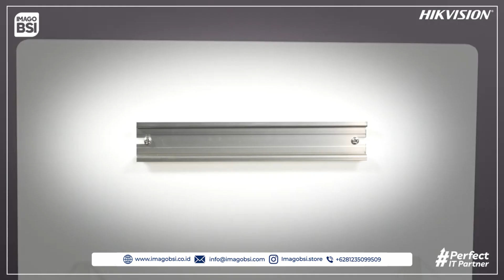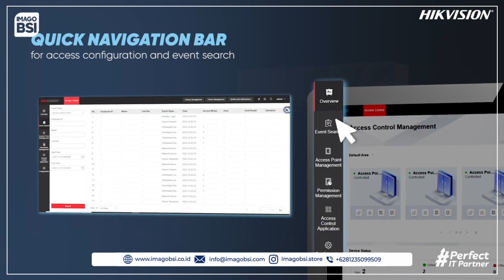DS K2700X Series Access Controller Unboxing & demo